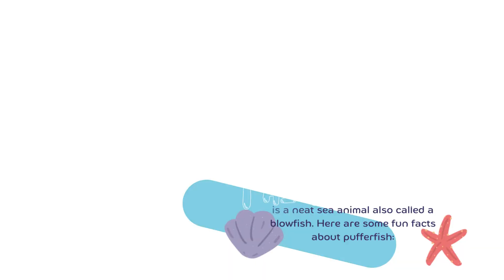The Awesome Pufferfish!